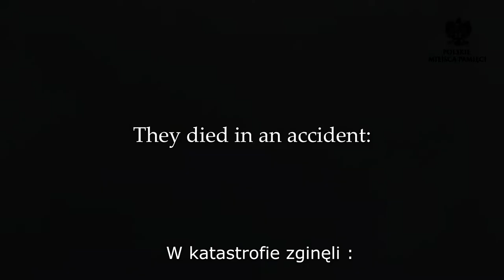BUCKDEN PIKE - 80th ANNIVERSARY OF AVIATION DISASTER WELLINGTON BOMBER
80th ANNIVERSARY OF AVIATION DISASTER WELLINGTON BOMBER ON THE BUCKDEN PIKE
80. rocznica katastrofy lotniczej bombowca Wellington